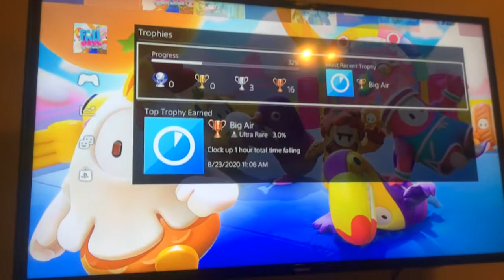ULTRA Rare Trophy In Fall Guys!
Short and cringe worthy lol